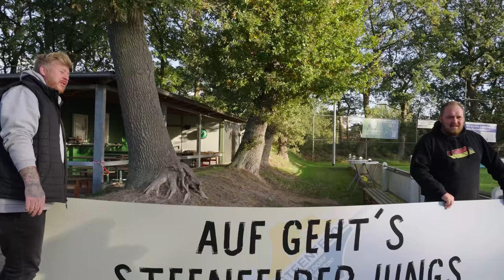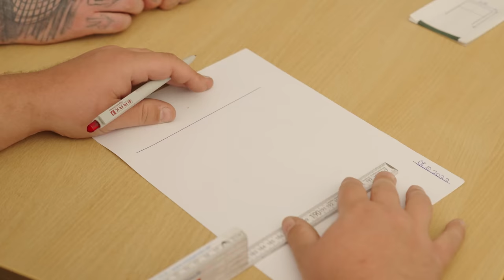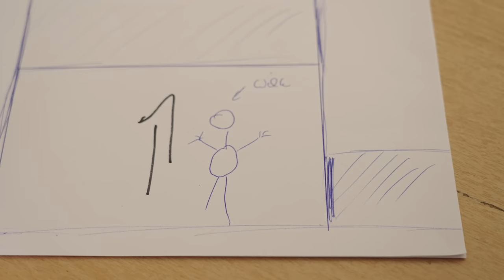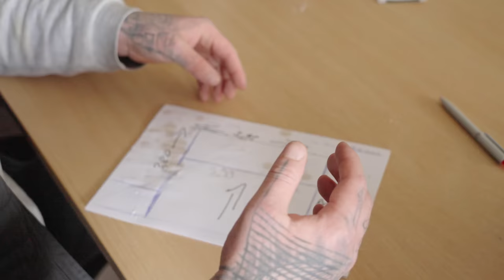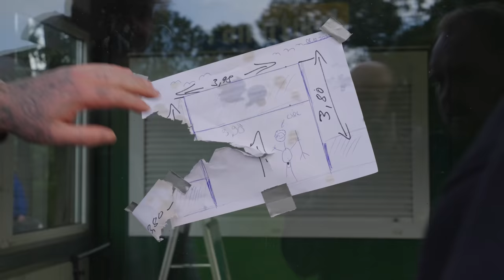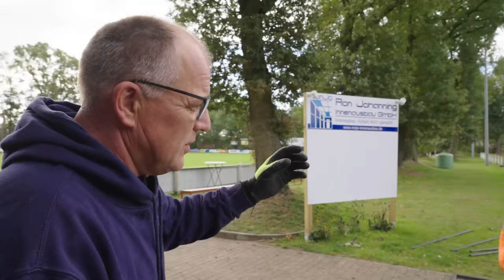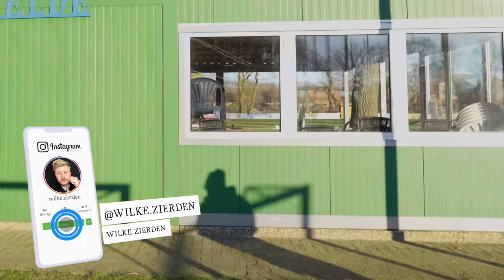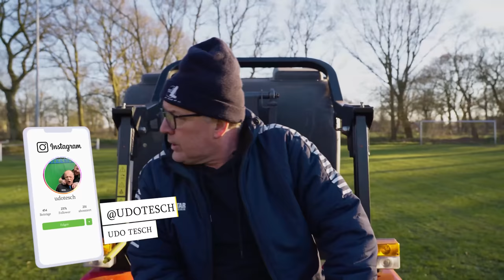Harley Davidson gefunden und Baustellen Wahnsinn | UDO & WILKE